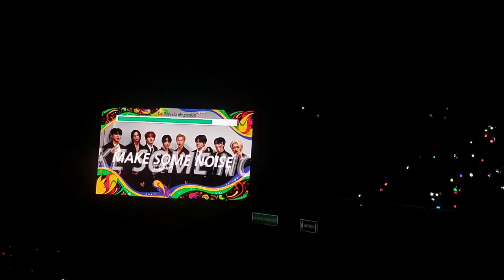MUSIC BANK EN MÉXICO CONCIERTO COMPLETO PALACIO DE LOS DEPORTES 22 DE OCTUBRE 2023